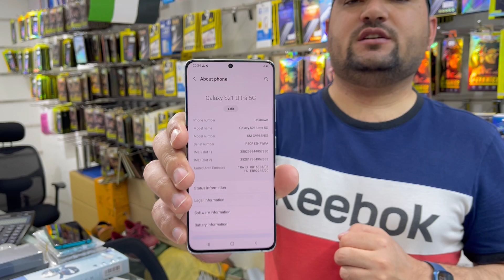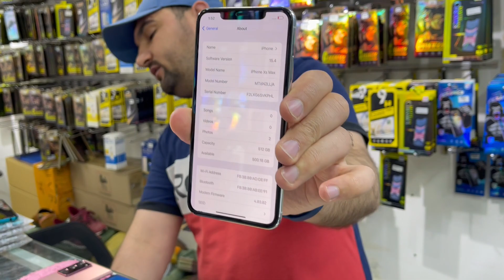Used Mobile Phones & Laptops, Low Price in UAE 🇦🇪, Used iPhone, Samsung, Huawei, Sony, LG, Sharp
Shop Location 👇
RM MOBILE TRADING LLC

Address, Deira naif dubai, Opposite to naif police station behind new Al Madina supermarket,

All genuine condition

Delivery Available in gulf countries

(ANDROID MOBILE LIST 👇)

A9pro 6gb 128gb 470-AED
A50 440-AED
A51 5G 630-AED
A71 5G 6gb 128gb 790-AED
A90 5G 6gb 128gb 650-AED

S7 edge clean 320-AED
S7edge small dot- 230-AED

S9 430-AED
S9 520-AED with box

S9+ 2sim 720-AED with box

S10E 6gb 128gb 550-AED

S10 5G dot - 750-AED
S10 5G with box 990-AED

S10+ 128gb 899-AED with box
S10+ 1sim dot-- 650-AED

S20 FE 128gb 2sim 1199-AED
S20plus 5G 2sim TRA 1599-AED

S21 5G 1950-AED
S21 Ultra 5G 2550-AED 2sim TRA

Galaxy Note 3 120-AED
Galaxy Note 5 290-AED

Note 9 1sim 790-AED original pen with box
Note 9 2sim 899-AED TRA original pen
Note 9 2sim small dot 690-AED

Note 10 5G 12gb 256gb 950-AED original pen

Note 10plus 5G with small dot 950-AED

Note 10+ 256gb 4g 1199-AED original pen
Note 10+ 5G 256gb 1290-AED original pen
Note 10+ 5G 256gb with box 1299-AED original pen

Note 20Ultra 5G 256gb 2350-AED

LG Wing 5G 8gb 128gb 1199-AED

LG Velvet 8gb 128gb 730-AED

Oppo Reno5 5G 2sim 1250-AED with box

LIST OF IPHONES 👇

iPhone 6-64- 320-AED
iPhone 6s 64- 340-AED
IPhone 6s 128gb 395-AED
iPhone 6 Plus 64- 430-AED
iPhone 6S plus 64- 480-AED
iPhone 6s plus 128- 490-AED
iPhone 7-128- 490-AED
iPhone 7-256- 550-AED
iPhone 7plus 128gb 730-AED
iPhone 7plus 256gb 750-AED
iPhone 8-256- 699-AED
IPhone 8Plus 64- 930-AED
iPhone 8plus 256gb 1070-AED
IPhone X 256gb 1090-AED
IPhone Xs 256gb 1150-AED
IPhone XSmax 64gb 1250-AED
IPhone XSmax 512gb 1450-AED
IPhone11 128gb 1590-AED
IPhone 11pro max 256gb 2350-AED
iPhone 12pro 128gb 2590-AED
IPhone 12pro Max 256gb 2sim 3550-AED

HP Probook 850
Intel Core i3
5th generation
4gb ram
128gb ssd
Ultra slim design
Price 699-AED

iPad Stock 👇

iPad 2 16gb 130-AED
iPad 3 32gb 199-AED
iPad 4 16gb 250-AED
iPad 4 32gb 320-AED
iPad 4 64gb 350-AED

iPad mini 1 16gb  220-AED
iPad mini 2 32gb  370-AED

iPad air 1 16gb   450-AED
iPad air 1 32gb  490-AED

(SMART WATCHES AND BUDS 👇 )

Airpods 2 55-AED

Airpods pro 65-AED

Airpods pro 3rd Gen 85-AED

HainoTeko series 7 44mm Price 130-AED

W-68 series 6 44mm Price 120-AED

CCIT series 6 44mm Price 120-AED

HW-22 series 6 44mm Price 120-AED

GT-2 Complete box 44mm Price 99-AED

Earbuds , BudsLive 65-AED